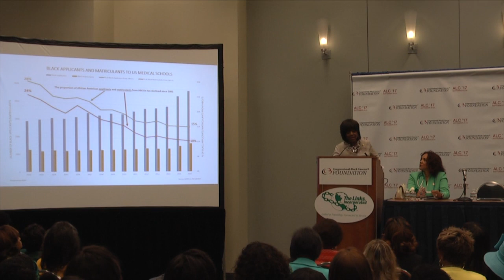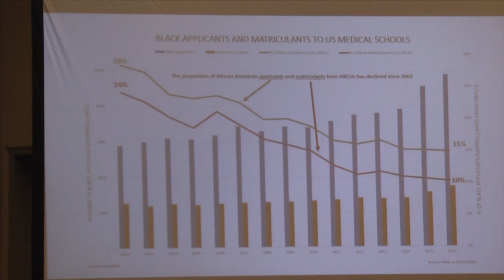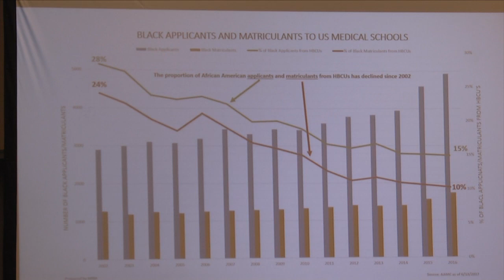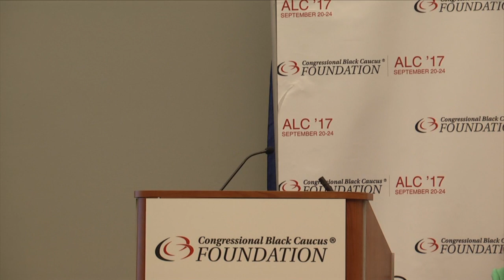The Impact of the Decline of African Americans in the Medical Profession - ALC '17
This session featuring U.S. Rep. Cedric Richmond, Vivian Pinn, Jocelyn Freeman Garrick, and Hugh Mighty took place Thursday, September 21 at the 47th Annual Legislative Conference in Washington, D.C.